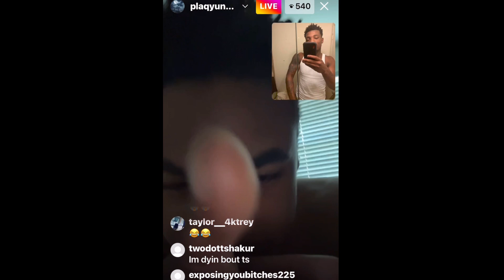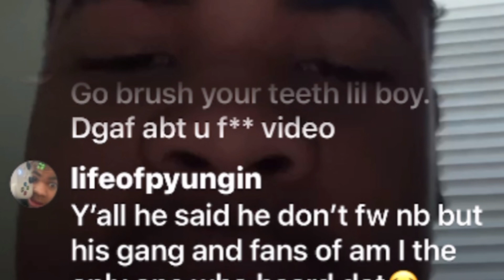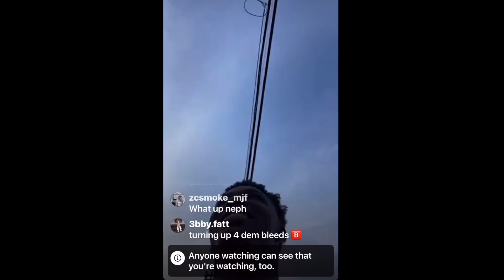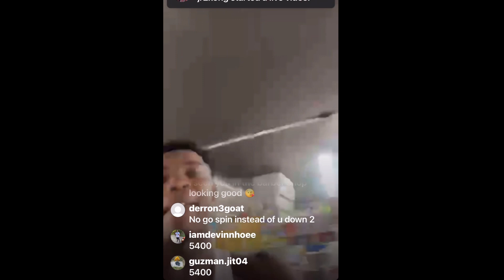(CRAZY) 😳 Pyungin D!$$£N TG Kommas & Da Bleedas TG Phat & 54 DonDada Respond With A Message